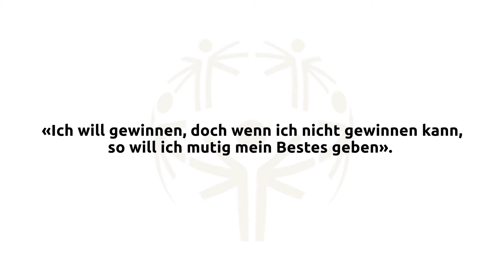Special Olympics Campaign Jun2020